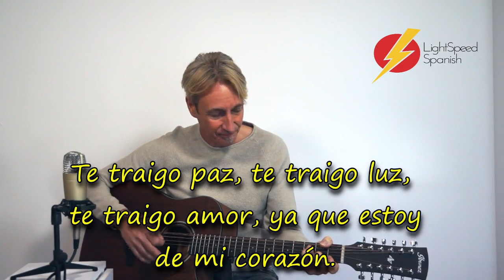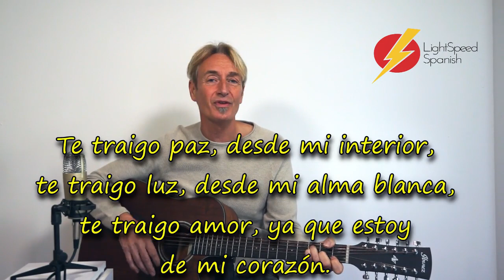Paz, Luz y Amor Una canción de Gordon LightSpeed Spanish